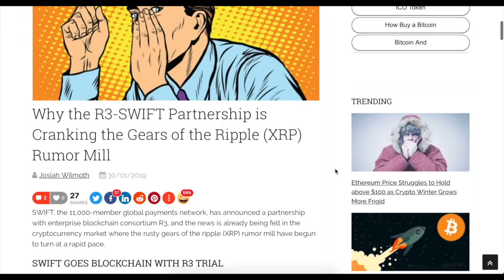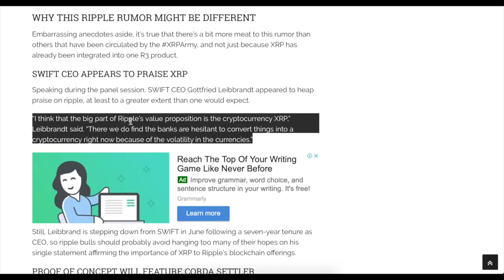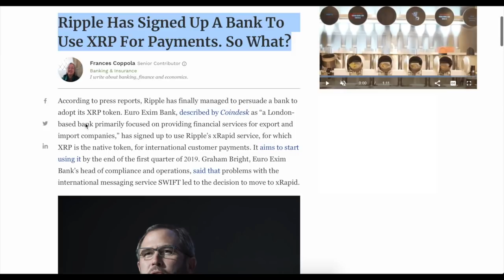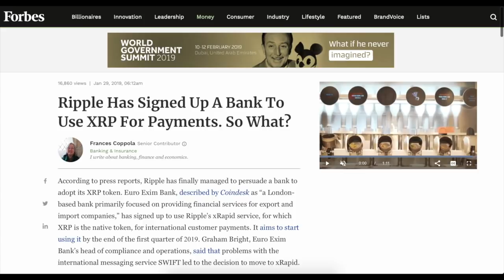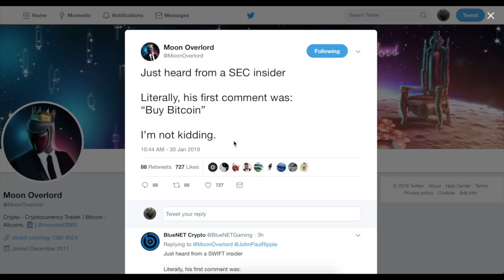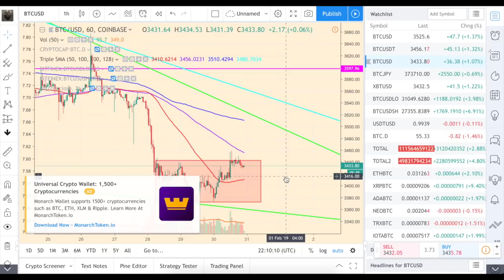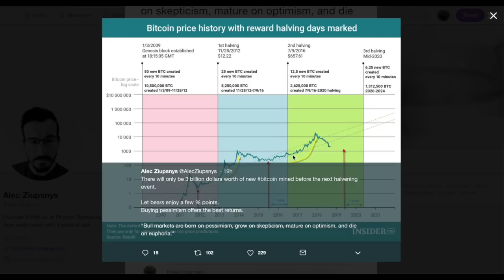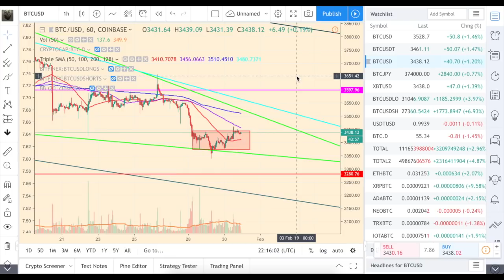Партнерство SWIFT и R3… и XRP, хммм….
Цена XRP выросла на целом наборе новостей о партнерствах (как обычно). Среди них самое крупное – это между SWIFT и R3. Так что… XRP тоже туземунит, логично, да?

Регистрируйтесь на Binance, если еще нет аккаунта, через мою реферальную ссылку (фонд хомяков!)